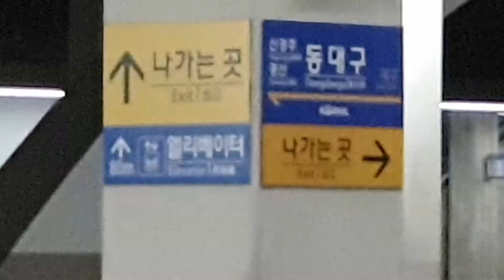2021.09.25 코레일 동대구역 서울발 부산행 KTX 43열차 29편성 진입